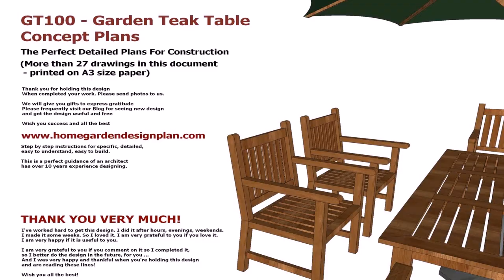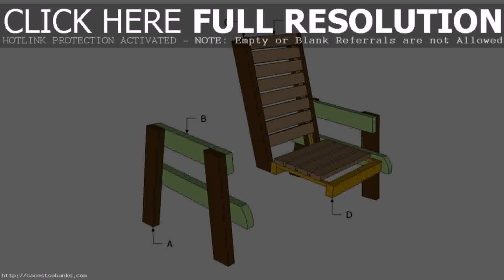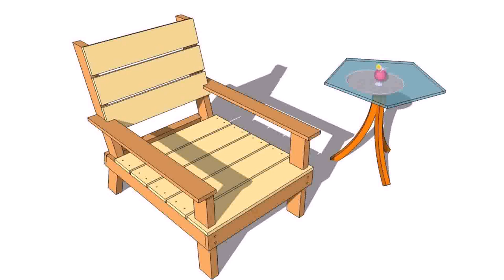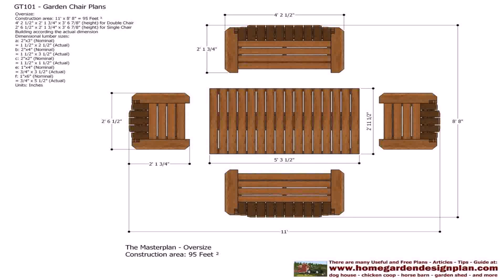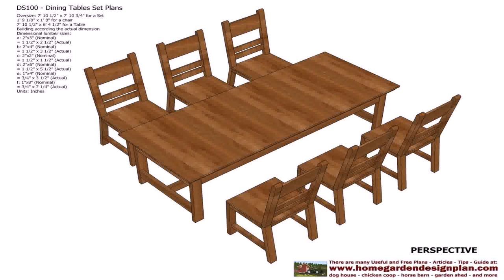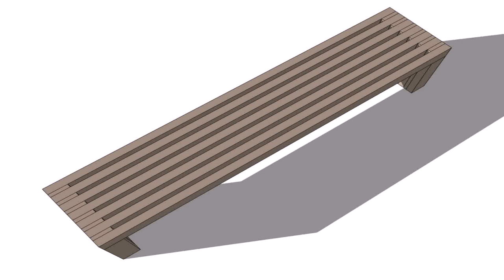Wooden Outside Chairs Plans (see description) (see description)